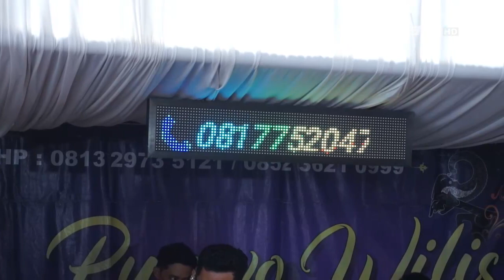Campursari Purwo Wilis // Ojo Dibandingke // Pernikahan David & Desi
Panda Video Shooting | Janggan, Poncol, Magetan - 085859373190